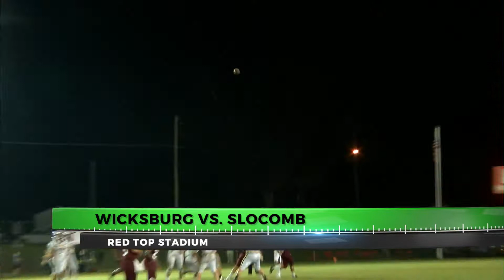The Extra Point: Wicksburg Vs. Slocomb